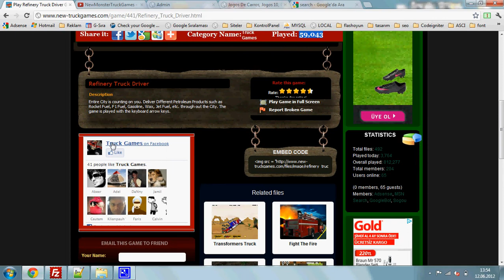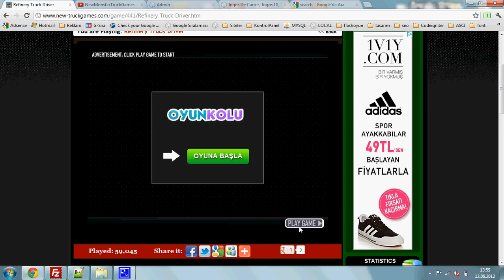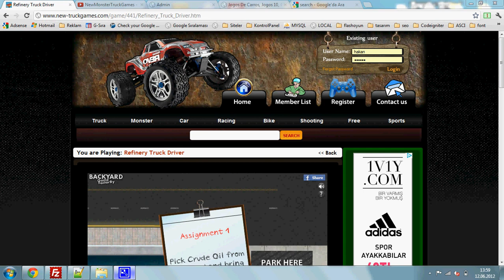Refinery Truck Driver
Entire City is counting on you. Deliver Different Petroleum Products such as Rocket Fuel, F1 Fuel, Gasoline, Wax, Jet Fuel, etc. through out the City. The game is played with the keyboard arrow keys.
Play free online new car games. Play truck games on new-truckgames.com. Play Online Free Top Best car Games Monster car, Car, Bike, Sport Games Enjoy other Games. Play car games, best big car games and other car games online like big car, monster car and car driving games.